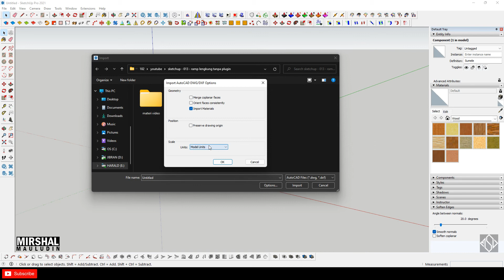CARA MERUBAH UNITS / SATUAN DI SKETCHUP TERBARU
Video ini dibuat untuk teman - teman yang baru belajar sketchup, ayo kita sama - sama belajar.

Mau request video? Silahkan isi kolom komentar ya

Terima Kasih sudah nonton video ini. Semoga kalian sehat selalu.